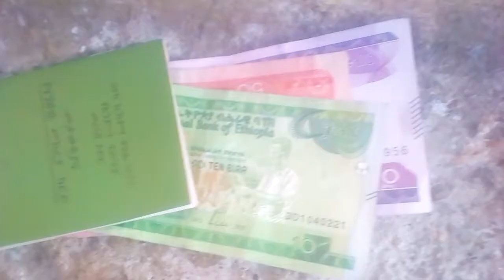እድር ስብሰባ ያጋተመው ጉዳይ ምንድ ነው እድር ያስደነገተው ጉዳይ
eder bet gude